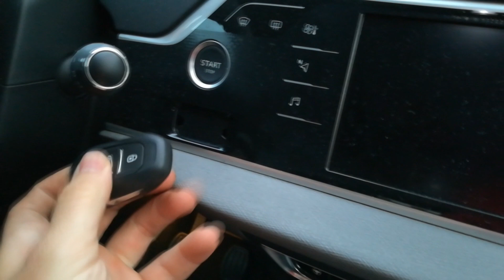Citroen Peugeot Apertura y bloqueo de emergencia de llave mando puerta con espadin escamoteable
Analizaremos con abrir o cerra , bloquear o desbloquear la puerta cuando no tenemos bateria tanto en el coche o cambiamos la pila del telemando, tambien valido para circunstacias de fallo de llave al no abrir ni cerrar las puertas desde el mando del coche, es valido para muchos modelos de Peugeot  y Citroen

Antes de realizar cualquier intervención en el compartimento motor, neutralice el sistema Stop & Start para evitar el riesgo de heridas relacionadas con la activación automática del modo START.
El motoventilador puede ponerse en funcionamiento después de parar el motor: vigile los objetos o prendas que puedan engancharse en las hélices.